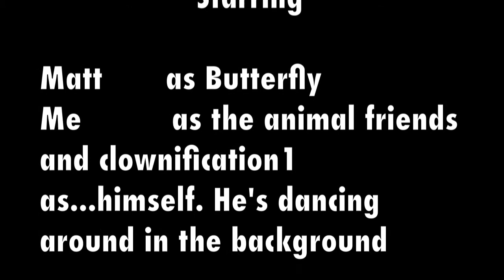The Very Angry Butterfly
A play performed by Matt, (Justin Bieber time, Y Games) me, and also starring clownification1